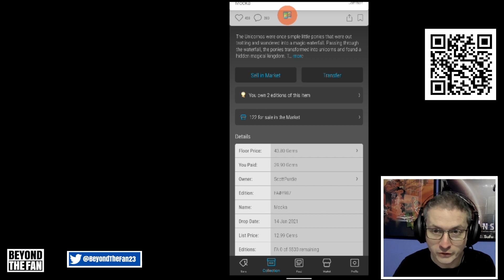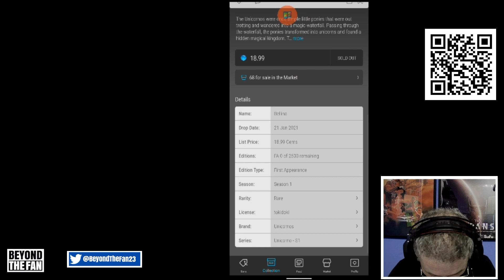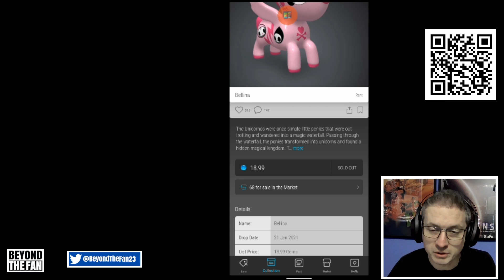ARE VEVE SEASON 1 COLLECTIBLES STILL IN REACH?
Veve Username- “ScottPurdie” if you want to send me anything and ill thank you on the channel
fd4b0974-eef0-472c-92b2-e4eea60041eb

ARE VEVE SEASON 1 COLLECTIBLES STILL IN REACH?  Can we still get affordable season 1 collectibles? Join me as I share my thoughts on what could still be worth picking up.

VEVE IS RON ENGLISH SERIES 3 CEREAL KILLERS’ WORTH BUYING? Join me as I look over the recent drop and share my thoughts on whether its worth picking up after the drop.

VEVE TESTING ECOMI WIKI TO BUY LOW AND SELL HIGH Check out this short video on using the ECOMI WIKI to research the market prices.

VEVE THANKSGIVING DAY REFLECTIONS FOR THE FUTURE Happy Thanksgiving Day, join me as I share my reflections and why I’m thankful for being on VEVE at this time.

VEVE DON’T SLEEP ON THESE MIGHTY COLLECTIBLES Wake up as I go over these collectibles that have already gone down and back up in value and what my thoughts on what to do with these collectibles.

VEVE SAVE 100S OF GEMS EASILY! Join me as I share an easy way to save gems that will add up to 100s of gems saved. Ideal for new users to the app.

VEVE CHEAP COMICS TO INVEST FOR THE FUTURE Join me as I discuss what cheap comics I’m thinking about picking up to hold for the future. Hopefully before someone sweeps the floor.

VEVE CHEAP COLLECTABLE THAT COULD GO TO THE MOON Join me before we head to the moon as I cover a collectable, we all need to pay attention to as its going for a STEAL!

VEVE DON’T SLEEP ON THESE COMMONS Wake up as I go over these common collectibles that have already gone down and back up in value and what my thoughts on what to do with these collectibles.

VEVE DISNEY MARVEL ZOMBIES BEING RESURRECTED? POTENTIAL HUGE GAINS! Join me as I go over these collectibles that could comeback in the future and why I will be holding on to them.

VEVE DISNEY GOLDEN MOMENTS TOP PICKS WORTH HOLDING Join me as I cover the top 3 DISNEY GOLDEN MOMENTS to hold if you have the gems as well as my top 3 budget GOLDEN MOMENTS to look at if you’re on a budget.

VEVE MARKET MADNESS DON’T MISS OUT ACT NOW, join me as I go over the market madness I expect after these drops.

VEVE DISNEY GOLDEN MOMENTS ENDS RESULTS, join me as I go over the drop results and the market after this drop.

VEVE STAR WARS GOLDEN MOMENTS SURPRISING DROP, join me as I go over the drop results and the market after this drop.

VEVE IRON MAN RESULTS, 10X YOUR MONEY? Drop results and my thoughts on the market and how to prepare for the next drop.

VEVE GOLDEN MOMENTS, GOLDEN DROPS BREAKDOWN PIXAR Drop results and my thoughts on the market and how to prepare for the next drop.

VEVE STRATEGY POST DROP MARKET INSIGHTS ADVICE Join me as I go over the results of the Eternal drop, sharing my insights for future drops and buying and selling on the market.

VEVE TIPS FOR A SUCCESSFUL DROP Join me as I share some simple tips that will help everyone during their drop.

VEVE DROP 5 HIDDEN GEMS NOV 21 Join me as I share some of the hidden gems that you can pick up for a low amount. Prices as at the recording of the video.

VEVE CHEAPEST SETS TO COMPLETE BUT NOT FOR LONG?

Join me as I look at the price of VEVE CAPTAIN CARTER MOONSHOT SPECULATION, covering it past and future and exactly how far this will go. Is it too late to jump on this rocker to the moon?

VEVE TOP 5 RANKED BATMAN BLACK & WHITE COLLECTIBLES Join me as I run down my top 5 BATMAN COLLECTIBLES on VEVE. The final 3 will shock you!

VEVE BUBBLE BURSTING? Join me as I discuss the recent activity on the app and cover the question, is the VEVE BUBBLE about to BURST or not?